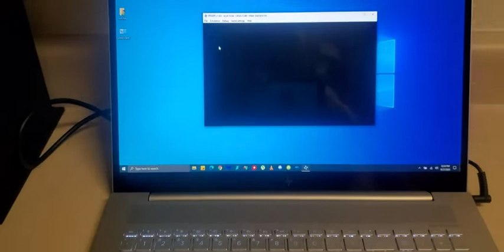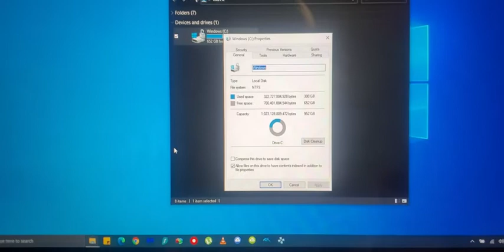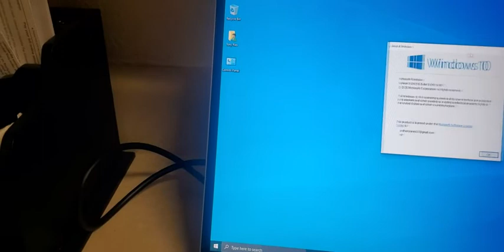HP Envy 2019,17.3" Full HD Touch, i7-10510U 10th gen Quad CPU,NVIDIA MX250(4GB), 16GB DDR4 2666 RAM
HP Envy 2019,17.3" Full HD Touch, i7-10510U 10th gen Quad CPU,NVIDIA MX250(4GB), 1TB SSD NVME,16GB DDR4 2666 RAM,Win 10 Pro, Neopack 64GB Flash Drive, B&O Speakers, Premium Wty, No DVD RW

HP Envy 17t 2019 Review: Is It Worth the Hype?

Finding a reliable laptop that can handle demanding tasks without breaking the bank can be a real headache. You want something powerful enough to breeze through work, editing, and even a bit of gaming, but also something that's sleek and stylish enough for everyday use. It's a tough ask, but I thought the HP Envy 17t 2019 might be the answer.

Thinking about Buying a Powerful Laptop?
The desire for a powerful laptop comes from wanting a machine that can handle anything we throw at it. Whether you're a creative professional editing videos or a student juggling multiple demanding